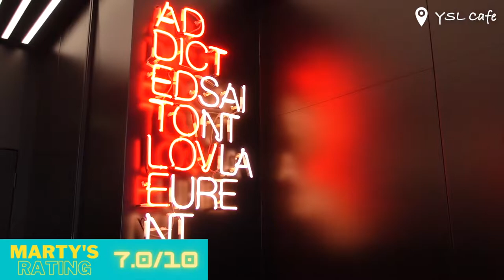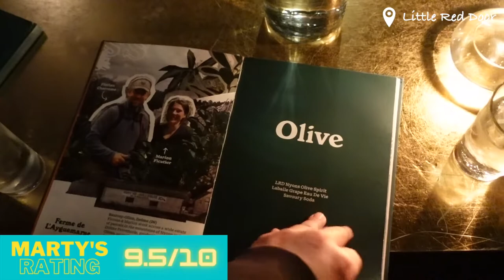TRAVEL VLOG: 4 Nights in Paris 🥐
Bonjour à tous!! I visited Paris for the first time this November and I had so much fun with my friends in this beautiful and romantic city. 4 nights were not enough for us to do everything we wanted but this is a sign for me to plan another trip to come back here. I had so much fun editing this video and I hope you enjoy this vlog!

🥄 Food and bev places we visited in this vlog:
La Jacobine
YSL Cafe
Jean-Paul Hevin
Libertino
Pain Pain
Le Potager du Père Thierry
Palace of Versailles Restaurant (breakfast with direct entry access to the palace)
Angelina Paris
Little Red Door
Le Chardenoux
Le Compas
Bouillon Chartier
Cafe Montorgueil

🏞️ Other places we visited in this vlog:
Pont Nuef
Pavillon de la trémoille
Tour Eiffel
The Louvre
Domaine National du Palais-Royal
Palais-Royal Garden
Place de la Concorde
Sacré-Cœur
Montmartre (neighborhood)
Notre Dame
Shakespeare and Company
Palais Garnier